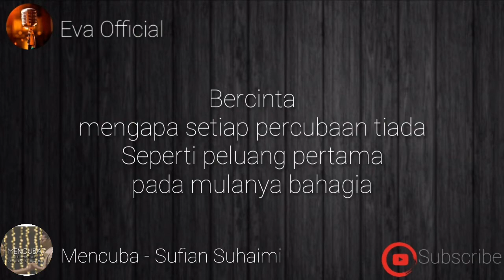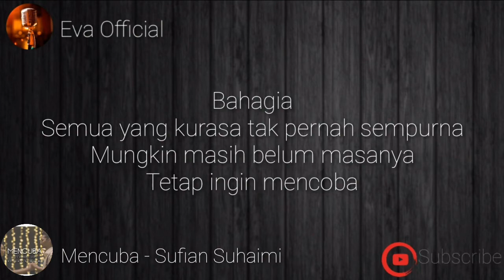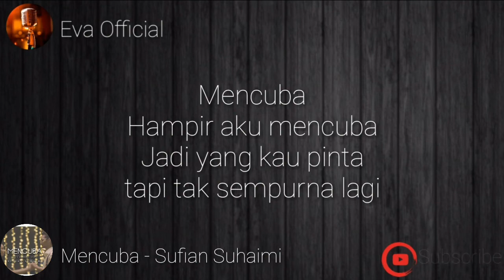ERROR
Lirik Lagu Mencuba :

Bercinta
mengapa setiap percubaan tiada
Seperti peluang pertama
pada mulanya bahagia

Bahagia
Semua yang kurasa tak pernah sempurna
Mungkin masih belum masanya
Tetap ingin mencoba

Mencuba
Hampir aku mencuba
Jadi yang kau pinta
tapi tak sempurna lagi

Mungkin sudah tak bahagia
Mungkin sudah takdirnya kita
Tak mampu bersama untuk selamanya

Bahagia
Tetap ingin mencoba

Mencuba
Hampir mati aku mencuba